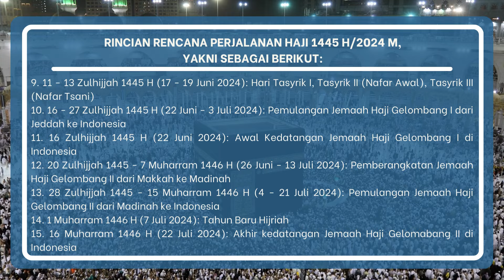Catat! Ini Jadwal Keberangkatan Jemaah Haji 2024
Jubir TV - Kementerian Agama (Kemenag) menerbitkan Rencana Perjalanan Haji (RPH) 1445 H.

Jemaah haji Indonesia akan diberangkatkan dalam dua gelombang.

Direktur Jenderal Penyelenggaraan Haji dan Umrah (Dirjen PHU) Kemenag, Hilman Latief mengatakan Jemaah Haji gelombang pertama diberangkatkan dari tanah air menuju Bandara Internasional Amir Muhammad bin Abdul Aziz (AMAA) di Madinah mulai 12 Mei - 23 Mei 2024.

"Sementara, jemaah haji gelombang kedua akan diberangkatkan dari tanah air menuju King Abdul Azis International Airport (KAAIA) di Jeddah mulai 21 Mei - 1 Juni 2024," kata Hilman, dalam keterangan tertulisnya, Jum'at (19/4/2024).

Indonesia sendiri lanjut Hilman, tahun ini mendapat 221.000 kuota haji. Selain itu, Indonesia juga mendapat tambahan sebesar 20.000 kuota. Sehingga, total kuota haji Indonesia tahun ini berjumlah 241.000 jemaah.

"Jumlah ini terdiri atas 213.320 kuota jemaah haji reguler dan 27.680 kuota jemaah haji khusus," imbuhnya.

Adapun rincian Rencana Perjalanan Haji 1445 H/2024 M, yakni sebagai berikut:

1. 3 Zulkaidah 1445 H (11 Mei 2024): Jemaah haji masuk Asrama Haji

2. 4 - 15 Zulkaidah 1445 H (12 - 23 Mei 2024): Pemberangkatan Jemaah Haji Gelombang I dari Indonesia ke Madinah

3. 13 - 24 Zulkaidah 1445 H (21 Mei - 1 Juni 2024): Pemberangkatan Jemaah Haji Gelombang I dari Madinah ke Makkah

4. 16 Zulkaidah - 4 Zulhijjah 1445 H (24 Mei - 10 Juni 2024): Pemberangkatan Jemaah Haji Gelombang II dari Indonesia ke Jeddah

5. 4 Zulhijjah 1445 H (10 Juni 2024): Closing Date

6. 8 Zulhijjah 1445 H (14 Juni 2024): Pemberangkatan Jemaah Haji dari Makkah ke Arafah

7. 9 Zulhijjah 1445 H (15 Juni 2024): Wukuf di Arafah

8. 10 Zulhijjah 1445 H (16 Juni 2024): Iduladha

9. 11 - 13 Zulhijjah 1445 H (17 - 19 Juni 2024): Hari Tasyrik I, Tasyrik II (Nafar Awal), Tasyrik III (Nafar Tsani)

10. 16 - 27 Zulhijjah 1445 H (22 Juni - 3 Juli 2024): Pemulangan Jemaah Haji Gelombang I dari Jeddah ke Indonesia

11. 16 Zulhijjah 1445 H (22 Juni 2024): Awal Kedatangan Jemaah Haji Gelombang I di Indonesia

12. 20 Zulhijjah 1445 - 7 Muharram 1446 H (26 Juni - 13 Juli 2024): Pemberangkatan Jemaah Haji Gelombang II dari Makkah ke Madinah

13. 28 Zulhijjah 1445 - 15 Muharram 1446 H (4 - 21 Juli 2024): Pemulangan Jemaah Haji Gelombang II dari Madinah ke Indonesia

14. 1 Muharram 1446 H (7 Juli 2024): Tahun Baru Hijriah

15. 16 Muharram 1446 H (22 Juli 2024): Akhir kedatangan Jemaah Haji Gelomabang II di Indonesia

Sebagai informasi, Tahap pelunasan biaya penyelenggaraan ibadah haji 1445 H/2024 M selesai pada 5 April 2024.

Jemaah sudah melakukan pelunasan sehingga 213.320 kuota haji reguler telah terpenuhi.